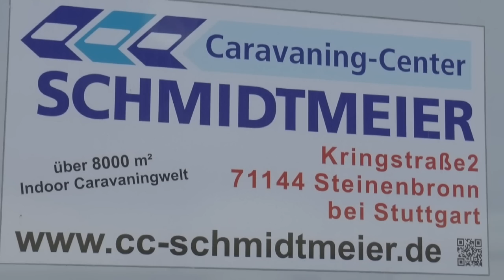SCHMIDTMEIER lädt zum Herbstfest ein / womoclick.de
Am 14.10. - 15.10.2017 jeweils von 10 - 17 Uhr findet bei SCHMIDTMEIER in Steinenbronn eine Herbstschau statt. Viele Neuheiten, Attraktionen und Vorführungen erwarten Sie am kommenden Wochenende. Fürs leibliche Wohl ist gesorgt. Natürlich ist während der Veranstaltung der grosse Zubehörshop ebenfalls geöffnet. Womoclick ist auch dabei. Wir sehen uns. bei Schmidtmeier.